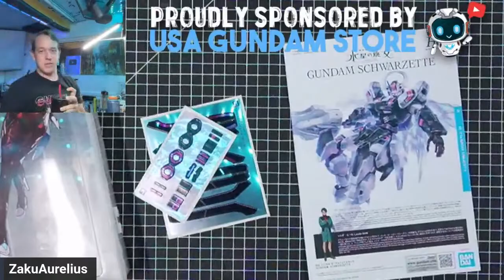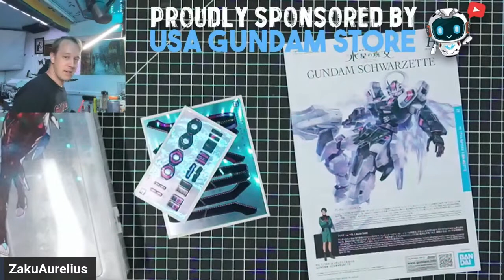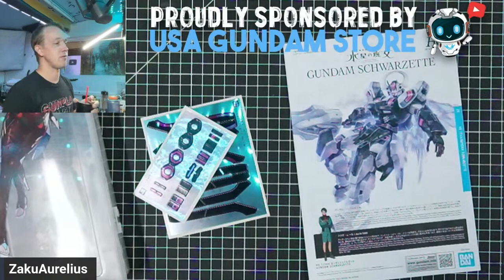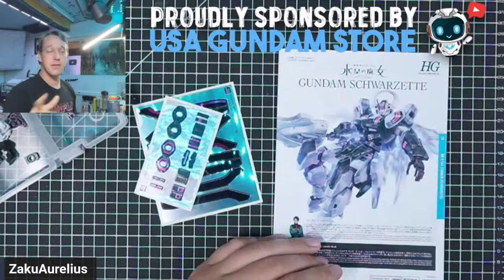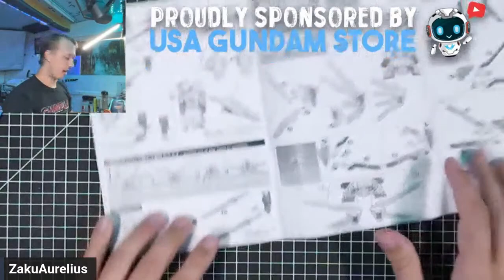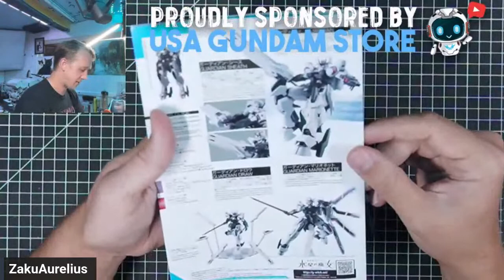HG Gundam Schwarzette LIVE BUILD!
Let's build the High-Grade Gundam Schwarzette!